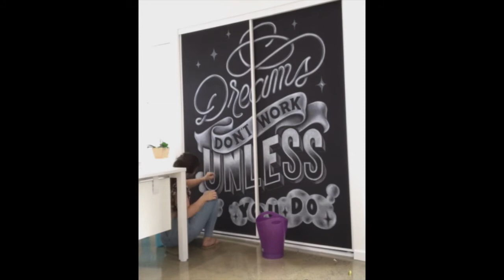✍🏽 Chalk Lettering Behind the Scenes – Dreams Don't Work Unless You Do 2020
Timelapse of chalk lettering mural design, January 2020.